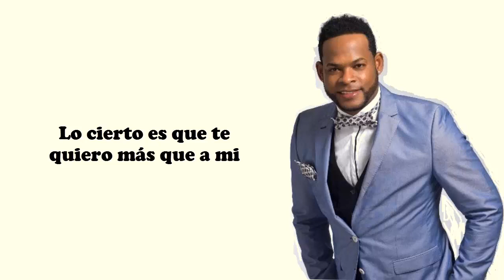Yiyo Sarante -Evidencia (Letra) |UniMusic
Yiyo Sarante -Evidencia (Letra) |UniMusic 2019

Yiyo Sarante 2019 Nueva musica